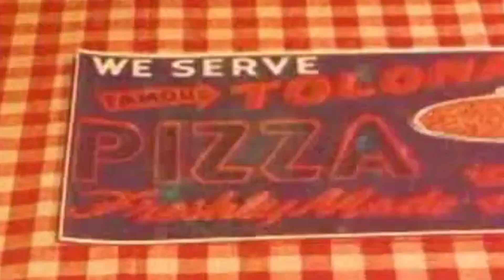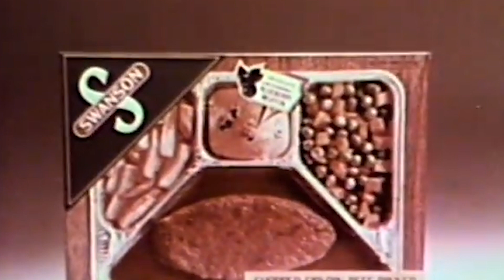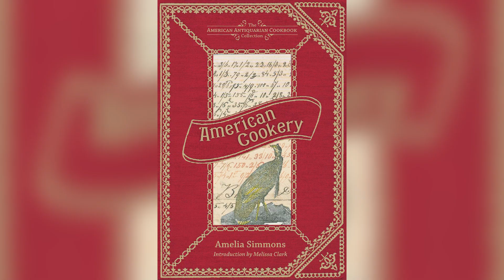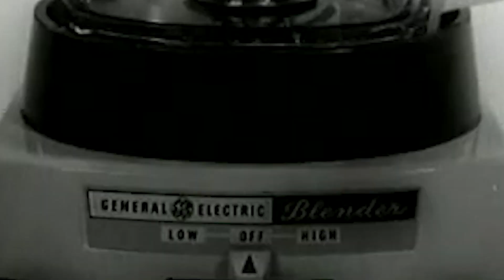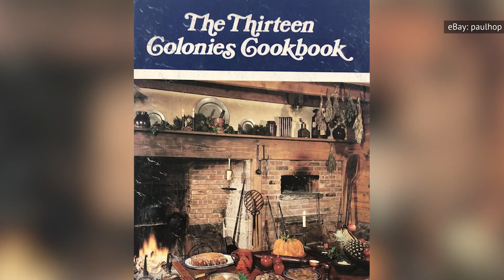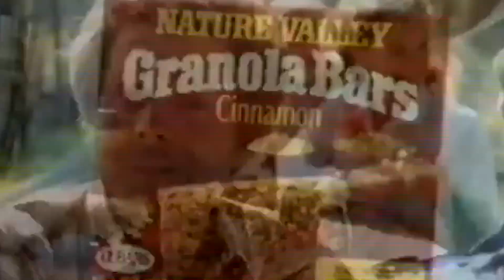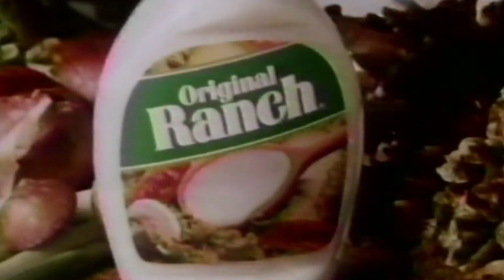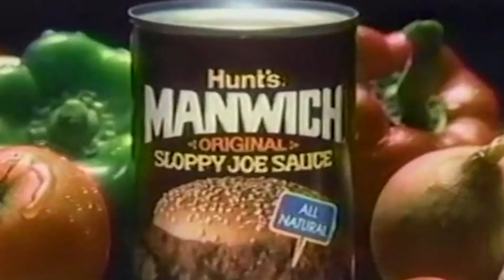The Most Popular Foods The Year You Were Born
Did you dine on Coronation chicken, binge Beef Wellington, or slurp down smoothies? Food fads come and go but one thing stays true, people love to eat. What were your parent's noshing when you were in nappies?

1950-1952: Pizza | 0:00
1953: Coronation chicken | 1:00
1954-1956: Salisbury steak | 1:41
1957: Pigs in a blanket | 2:11
1958: Chicken pot pie | 2:47
1959: Tuna noodle casserole | 3:24
1960: Chicken a la king | 4:03
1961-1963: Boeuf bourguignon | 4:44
1964: Fondue | 5:14
1965: Beef Wellington | 5:45
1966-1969: Tunnel of Fudge Cake | 6:12
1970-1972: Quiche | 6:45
1973: Smoothies | 7:21
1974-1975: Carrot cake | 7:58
1976: Chocolate truffles | 8:41
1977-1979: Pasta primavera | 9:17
1980: Granola | 9:56
1981: Tiramisu | 10:39
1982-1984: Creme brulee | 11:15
1985: Blackened fish | 11:53
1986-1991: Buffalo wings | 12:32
1992: Ranch dressing | 13:05
1993: Pizza rolls | 13:53
1994: Sloppy Joes | 14:38
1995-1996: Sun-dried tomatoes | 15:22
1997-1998: Chocolate lava cake | 16:01
1999: Local and farm fresh | 16:31
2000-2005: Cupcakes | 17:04